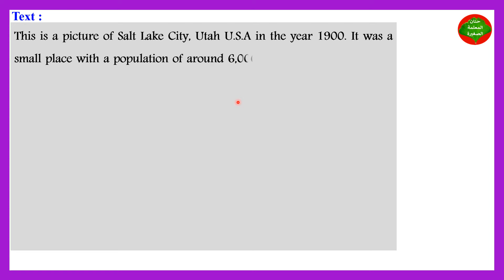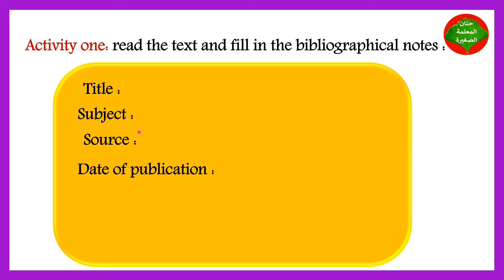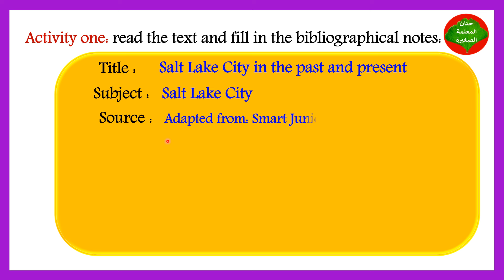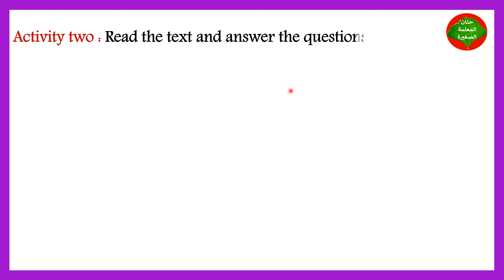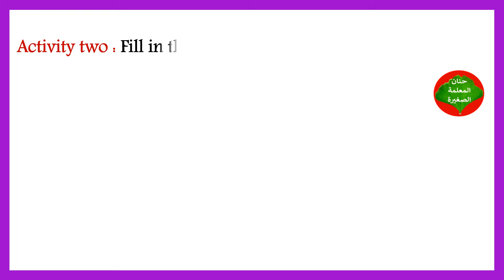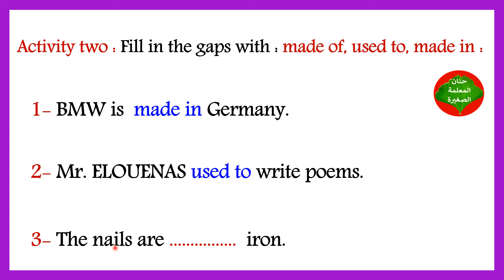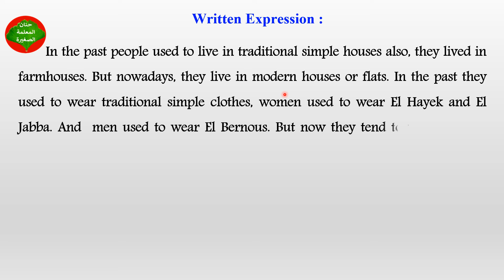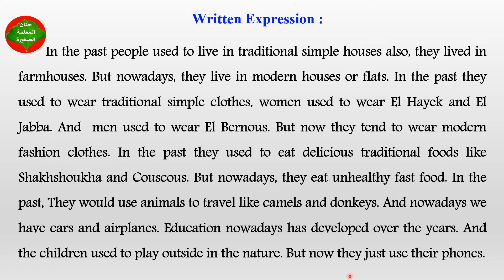فرض في مادة اللغة الإنجليزية للفصل الثاني السنة الثالثة متوسط النموذج رقم 01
مراجعة للفصل الثاني في مادة اللغة الإنجليزية السنة الثالثة متوسط